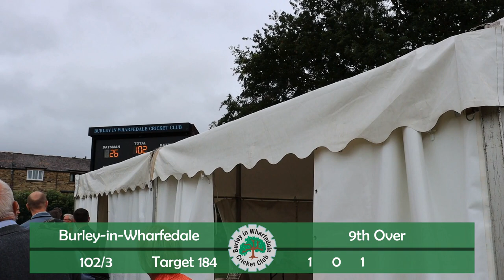Burley-in-Wharfedale v Lashings World XI (every ball)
Friday 30/6/23

Burley-in-Wharfedale 185/4 (15.4)
Lashings World XI 183/4 (20)